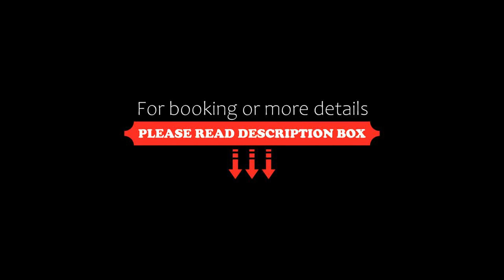Hotel Manapany, Gustavia, Dominican Republic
About Property:
Hotel Manapany has a restaurant, outdoor swimming pool, a fitness centre and bar in Gustavia. 2.4 km from St Jean Beach and 2.9 km from Plage des Flamands, the property provides a garden and a private beach area. The accommodation offers a 24-hour front desk, airport transfers, room service and free WiFi throughout the property.
Some rooms also offer a kitchenette with a fridge, a minibar and a stovetop.
The hotel offers a continental or buff...
Property Type: Hotel
Address: Anse de Cayes, 97133 Gustavia, Saint Barthelemy
Searching For
1. Hotel Manapany - Gustavia - Dominican Republic
2. Hotel Manapany - Gustavia - Dominican Republic Address
3. Hotel Manapany - Gustavia - Dominican Republic Rooms
4. Hotel Manapany - Gustavia - Dominican Republic Amenities
5. Hotel Manapany - Gustavia - Dominican Republic Offers and Deals
Audio Credit:
Track Title: Reasons To Hope
Artist: Reed Mathis